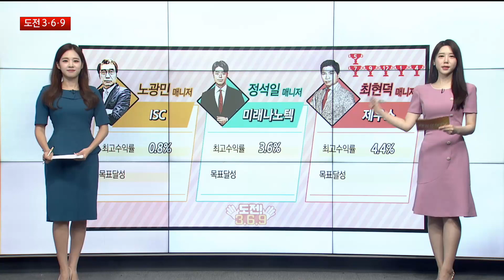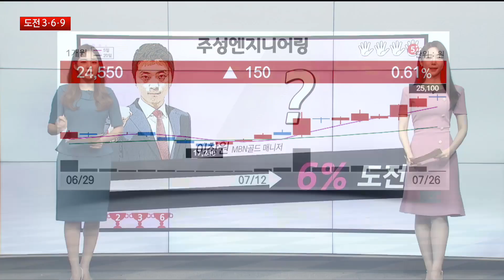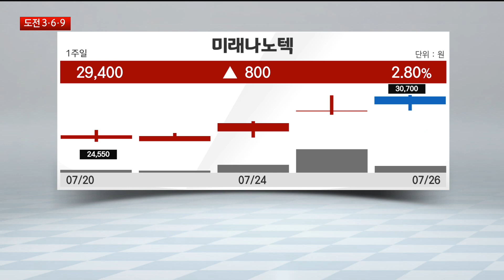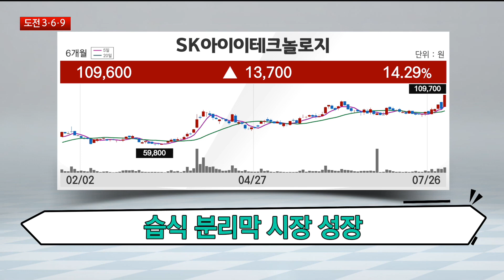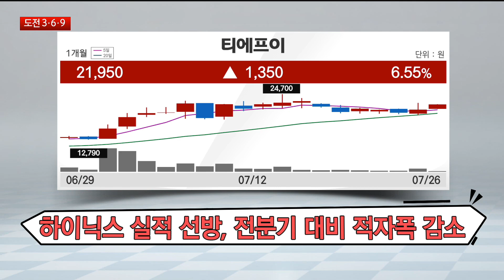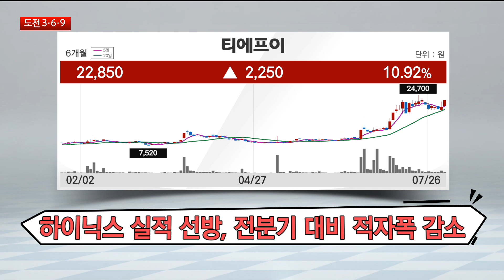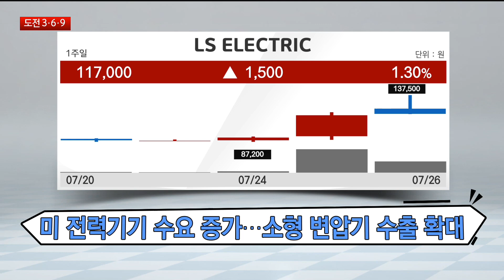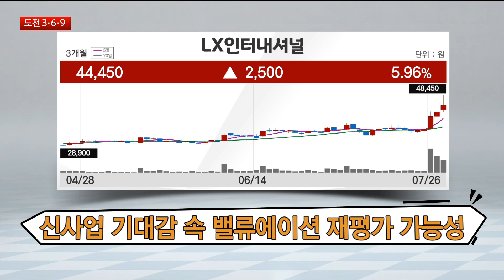[도전 3·6·9] 포스코엠텍·SK아이이테크놀로지·라이트론·티에프이·LS ELECTRIC·LX인터내셔널 / 도전 3·6·9 / 매일경제TV